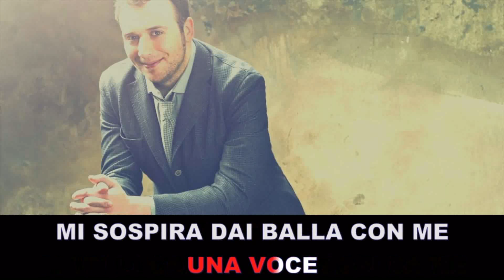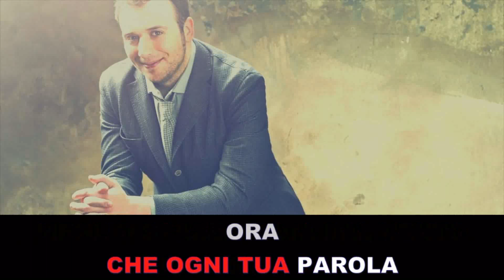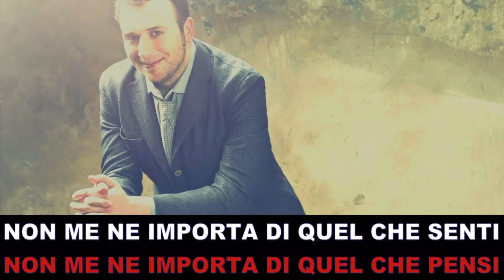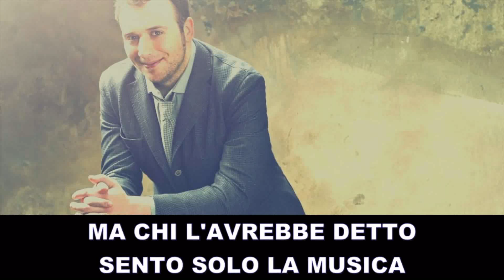Carioca by Raphael Gualazzi (Instrumental Version - KARAOKE CON TESTO)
TESTO:
L’ultimo bacio è un apostrofo
Che mi hai lasciato
Non ci sei più e sono in un angolo
Tirando il fiato
Io che con te ho sorriso e pianto
Fino a non vedere
La nostra storia è stata un salto
E io non so cadere
Vedo
Nel buio
Luci
Di un locale a due passi da me
Nel fumo
Una voce
Mi sospira dai balla con me
Occhi scuri
E pelle carioca
Carioca
Ma chi l’avrebbe detto
Sento solo la musica
Forse sei il diavolo
Ma sembri magica
Quanto tempo ho perso
La vita quasi mi supera
Resto qui adesso
Che si spegne la città
Bastava un sogno carioca
Puoi cancellare ogni momento
In una volta sola
Meglio spazzati via dal vento
Che ogni tua parola
Ora
Vedo
Nel buio
Il tuo viso a due passi da me
Non hai
Scuse
Per tenermi lontano da te
Occhi scuri
E pelle carioca
Carioca
Che io sia maledetto
Dai non fare la stupida
Fammi un sorriso
Che la noche se ne va
Ma sembri magica
Resto qui adesso
Non me ne importa di quel che pensi
Non me ne importa di quel che senti
Non mi ricordo neanche chi sei tu
Voglio sorridere dei miei sbagli
Voglio rivivere sogni immensi
Voglio una vita che non finisce più
Ma chi l’avrebbe detto (Non me ne importa di quel che pensi)
Sento solo la musica (Non me ne importa di quel che senti)
Carioca (Non mi ricordo neanche chi sei tu)
Carioca
Ma chi l’avrebbe detto (Voglio sorridere dei miei sbagli)
Sento solo la musica (Voglio rivivere sogni immensi)
Carioca (Voglio una vita che non finisce più)
Carioca
Carioca

Carioca è un singolo dal cantante italiano Raphael Gualazzi, pubblicato il 5 febbraio 2020 come primo estratto dal quinto album in studio Ho un piano.